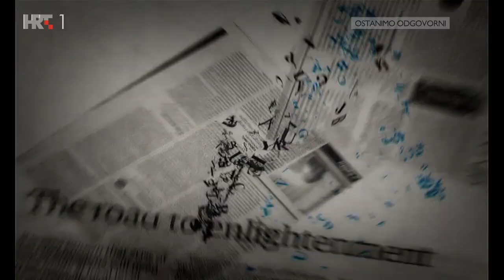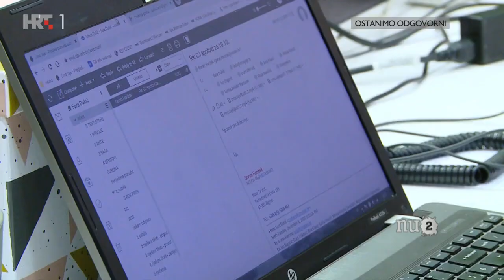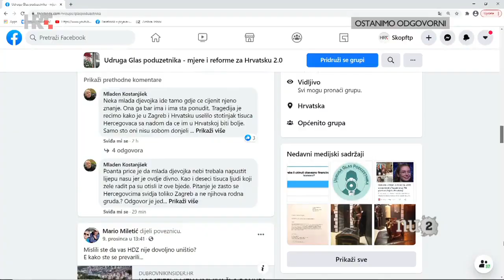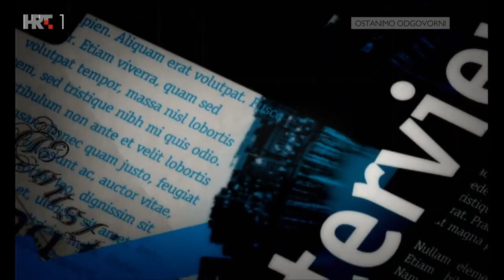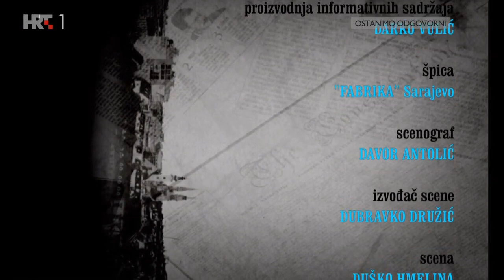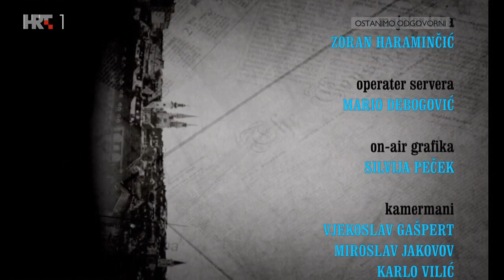NEDJELJOM U 2 Hrvoje Bujas, 13 prosinca 2020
Predsjednik Udruge Glas poduzetnika gost je ovotjedne emisije urednika i voditelja Aleksandra Stankovića. Zašto se traži ostavka ministra Ćorića, kako država može pomoći gospodarstvenicima te hoće li privatni sektor preživjeti krizu izazvanu koronavirusom, neke su od tema...